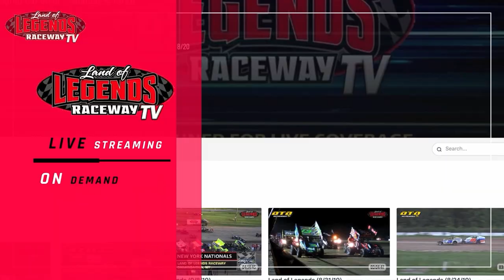Mike Fellows 2023 Promo Video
Mike Fellows competes weekly at Land of Legends Raceway in Canandaigua, NY and offers advertisers an opportunity to expose their products and services that are unrivaled in local dirt motorsports. See how YOUR business can win with Team 63!